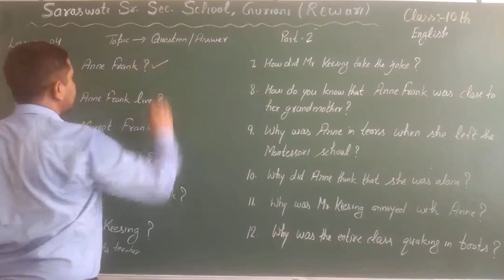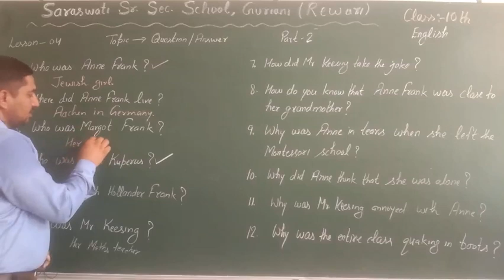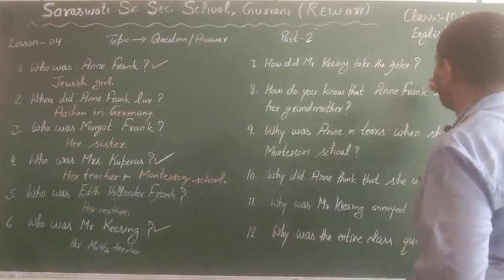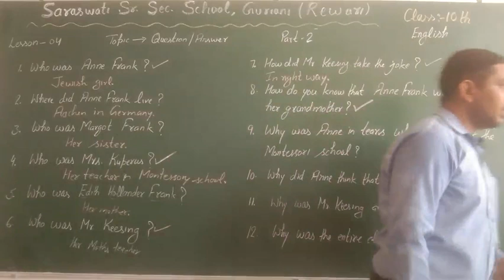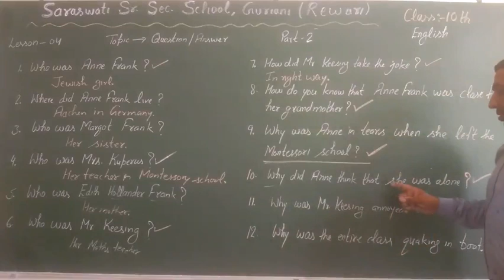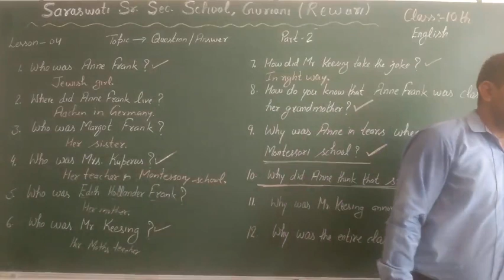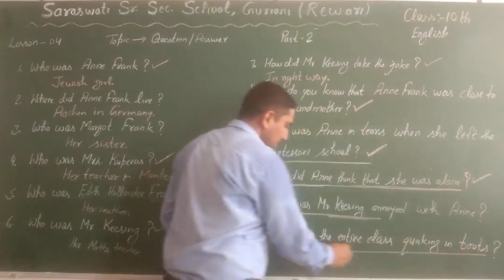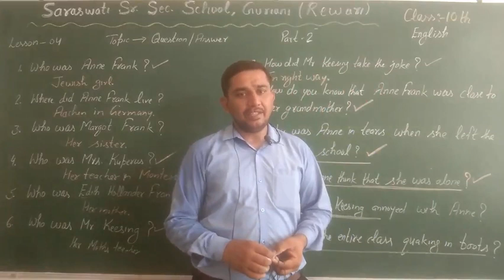Class =10th (English) lesson =4 ( Part-2)